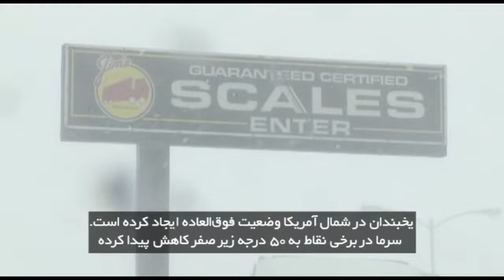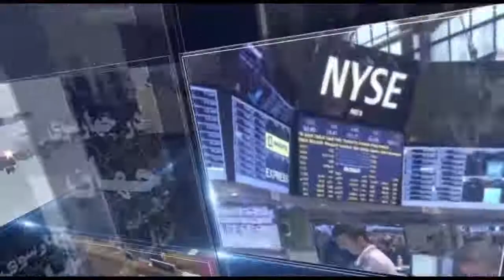در چهارسوی جهان - شنبه ۱۳ بهمن